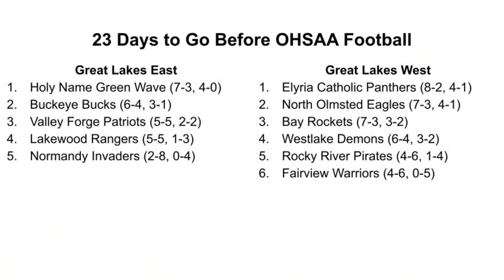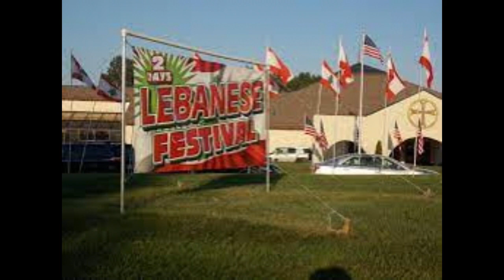Tommy Maroon Sports Show: #201